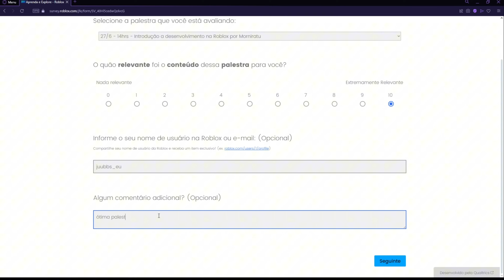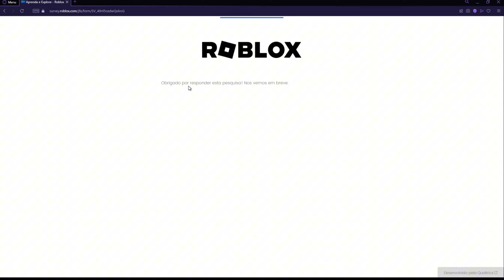SAIU! NOVO ITEM GRÁTIS EXCLUSIVO DO BRASIL! 💚💛